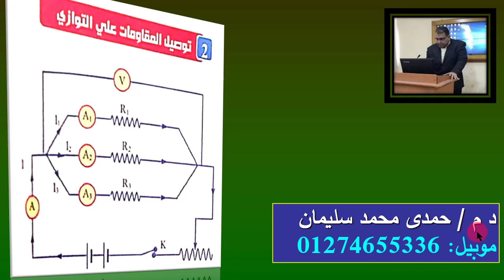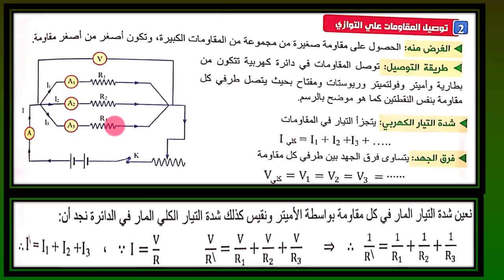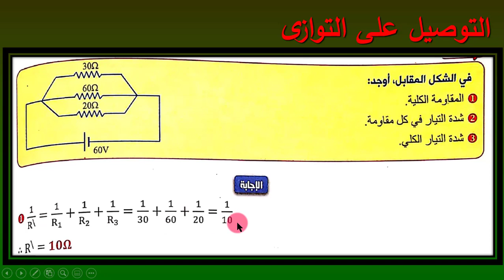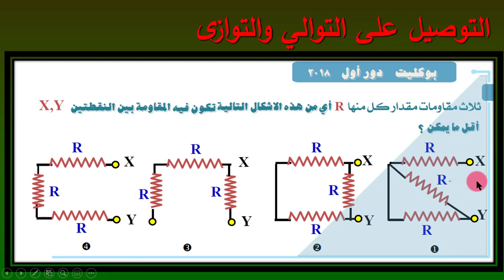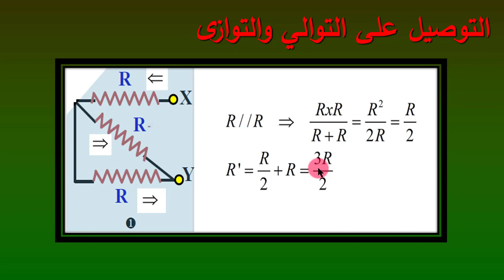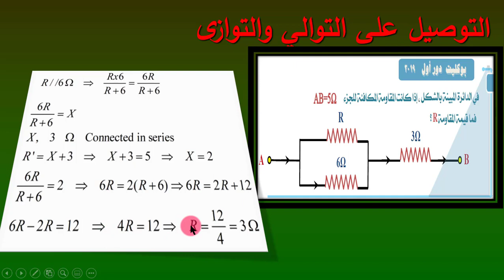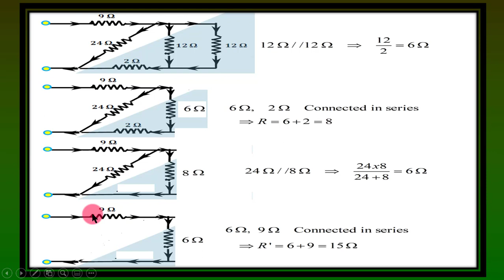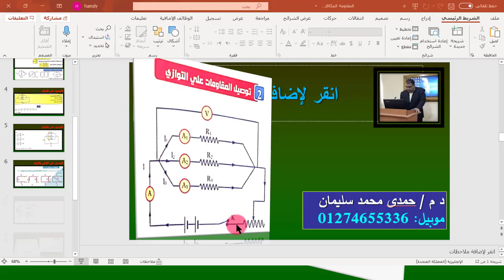المقاومة المكافئة للدائرة الكهربية (توازى/توالى) The equivalent resistance for the electric circuits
المقاومة المكافئة للدائرة الكهربية (توازى/توالى)
The equivalent resistance for the electric circuits
هذا الفيديو يشرح النقاط التالية لطلبة الثانوية العامة
# كيفية حساب المقاومة المكافئة لعدد من المقاومات متصلة على التوازى
# حساب التيارات التى يقيسها الأميتر فى الدوائر الكهربية
# حساب الجهود التى يقيسها الفولتميتر فى الدوائر الكهربية
# إيجاد المقاومة المكافئة للدائرة الكهربية ككل
# دكتور حمدى سليمان
يمكن متابعة باقى الدروس على الرابط التالى